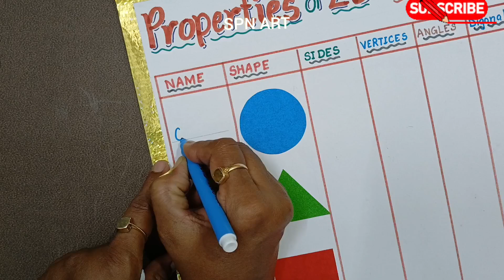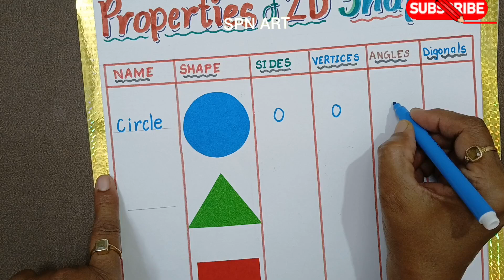How to make TLM for properties of 2D Shapes / 2D shapes properties tlm making idea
Materials used: White Half chart , Colourful papers, scissors sketch pens, glue,golden tape etc.